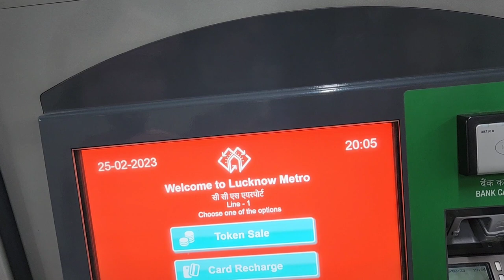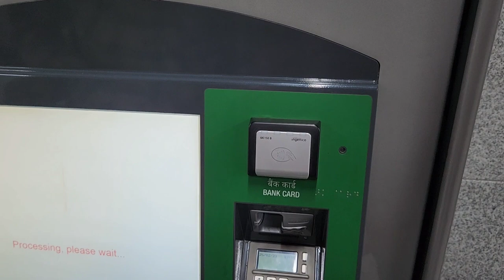LUCKNOW VLOG -3 || CCS AIRPORT || Jeeng Blogs.